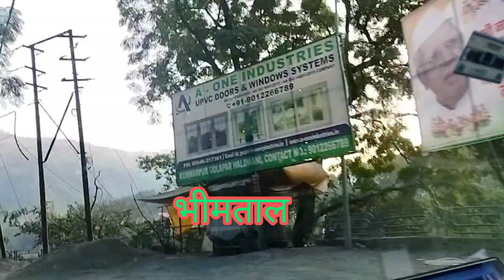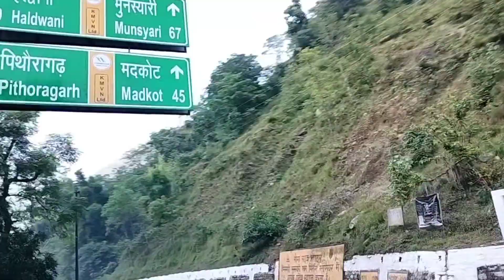पहाड़ों का सफर हम चले गांव की ओर🤗🥰anjalivlogs